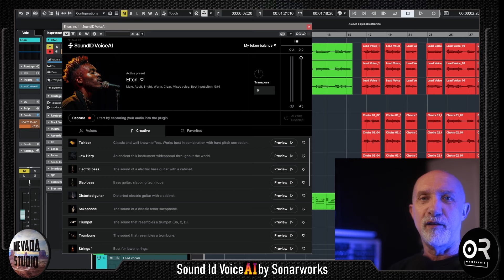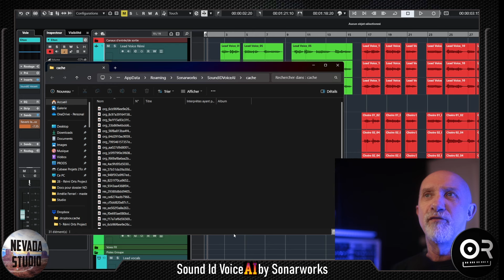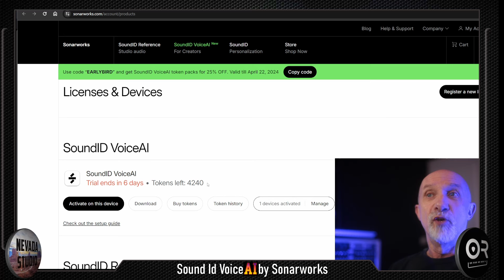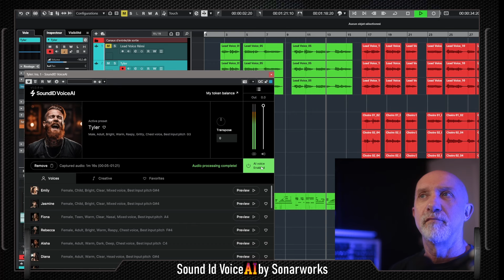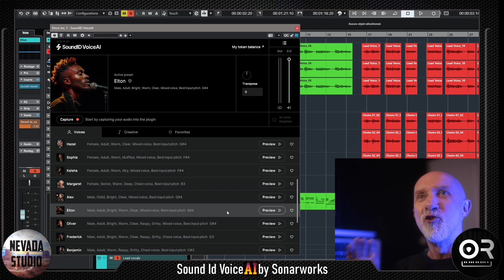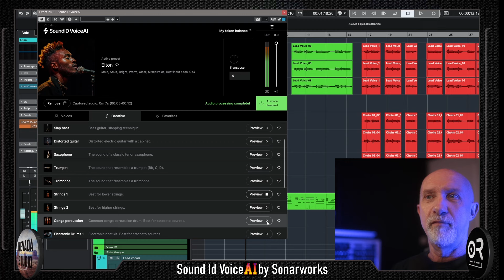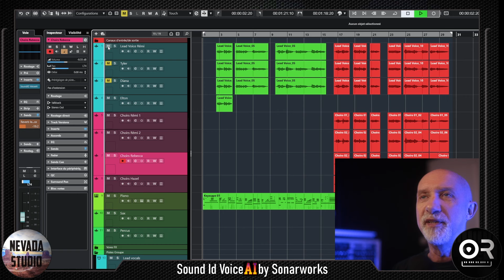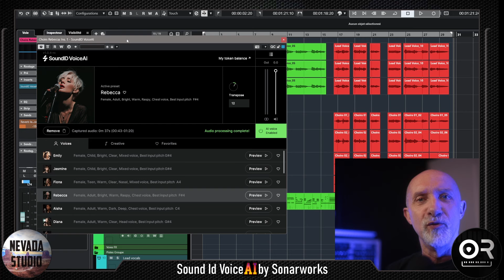IA - SoundID VoiceAI by Sonarworks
Remplacer n'importe quelle voix par une IA avec une qualité exceptionnelle, oui c'est possible, la preuve en vidéo

Participez au développement de la chaine en achetant les produits Thomann que j'ai sélectionné :

Formations MAO (Possibilités de financements)
- Cubase tous niveaux
- Wavelab
- Mixage, Mastering
- Configurer des Templates
- Installations, paramétrages des logiciels
- Démos de banques de sons
- Production Musicale
- Les outils collaboratifs
- VST connect, composition et enregistrement à distance

I teach in English and Spanish

Training lessons
- Cubase all levels
- Wavelab
- Mixing, Mastering
- Templates configuration
- Installations, software settings
- Sound bank demos
- Musical Production
- Collaborative tools
- VST connect, remote composition and recording

Capacitaciones
- Cubase todos los niveles
- Wavelab
- Mix, Masterización
- Configurar plantillas
- Instalaciones, configuración de software.
- Demostraciones de banco de sonido.
- Producción musical
- Herramientas colaborativas
- Conexión VST, composición y grabación remota